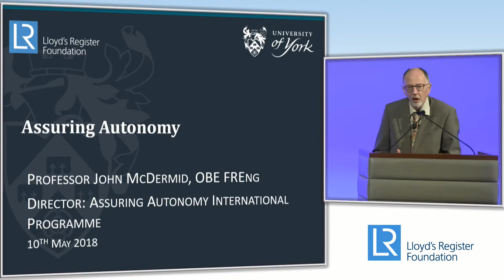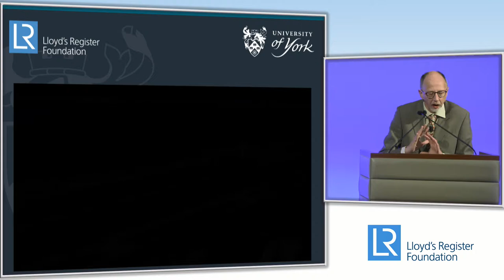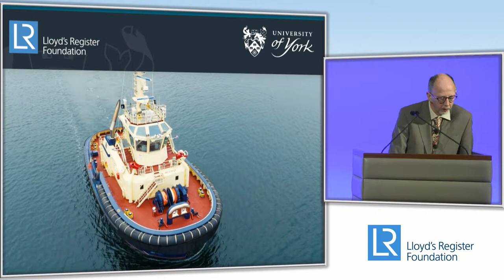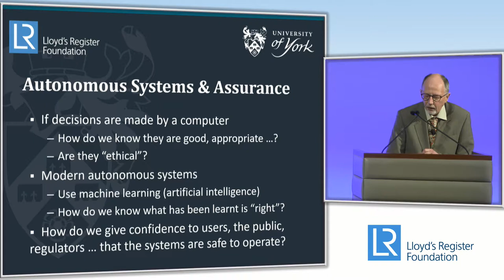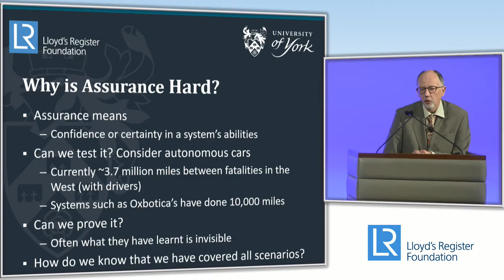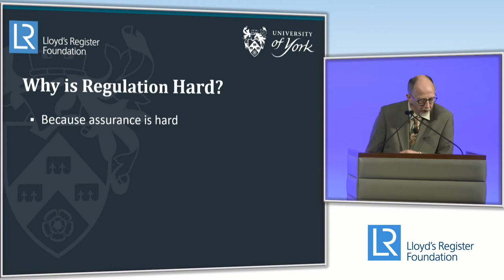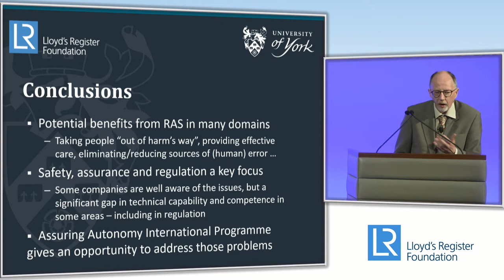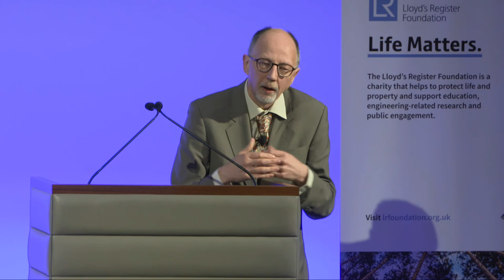Assuring autonomy | Professor John McDermid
Assuring autonomy

Professor John A McDermid
Professor of Software Engineering, University of York /
Director, Assuring Autonomy International Programme